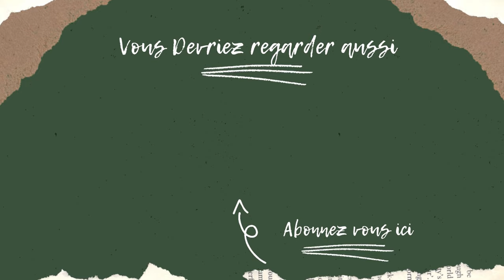Connaissez vous LE SANGLIER ? SUS SCROFA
Le Sanglier est un animal fascinant que nous croyons tous connaître , mais le connaissez vous réellement bien?sanglier

A travers cette vidéo vous comprendrez mieux:

✅  Ce qu'est le Sanglier : SUS SCROFA
✅  Comprendre comment pister le sanglier
✅  Les mots de vocabulaires qui lui sont attribués
✅  Apprendre à reconnaître ses empreintes
✅  Les lieux d'observations
✅  Les habitudes de l'espèce
✅  Son gout pour la boue
✅  Vous préparer aux vidéos suivantes

🧔 QUI EST NICO LAFAUNE ?
Pour ceux découvrant ma chaîne , je suis amoureux de la nature depuis Avril 1981:
C'est à dire, depuis que je suis né.
Habitant dans l'Oise, je parcours les forets de ma Région afin de vous faire découvrir la beauté que l'on peut y trouver.
Mon but est assez simple: Immortalisez mes rencontres avec les animaux sauvages  et vous les faire partager par le biais de vidéos.
Photos animalières- Vidéos Pédagogiques